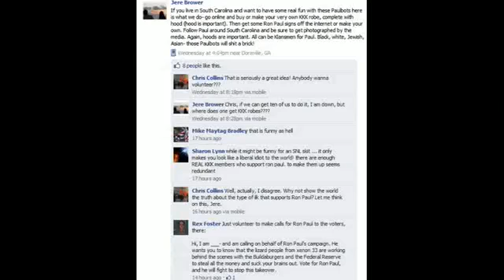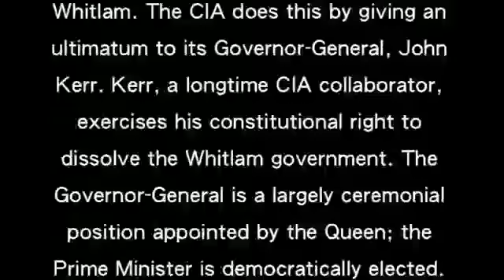Ron Paul ∞ Truth about our Empire NDAA Martial Law HR3166 Enemy Expatriation act S1698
by ChangeDaChannel Arrest Rogue US Senators that support National Defense Authorization Act S1867 HR 3166 Ron Paul Rohbss New Channel. 1st channel Terminated because Truth #1 threat to Elites Security. Your life is in Jeopardy ! Legalizing Holocaust. Under National Defence Authorization Act S 1867 U.S. military can (1) arrest U.S. Citizens without any charges (or evidence) (2) Can do it secretly (Just disappear you) (3) Can hold you indefinitely (4) With No Right to a Trial. (5) Can torture. (6) Can assassinate U.S. Citizens. Stop them NOW or DIE ! Your All Terrorists(TRUTHERS), going to take Gov't Word No DUE Process ! national defence authorization act S 1867 S 1867 NDAA End of Human Rights Petition Stop the Death of the Internet SOPA PIPA Petition FAIR USE NOTICE: This video may contain copyrighted material. Martial Law Bill Passes Congress Allows Military to Arrest, Permanently Detain, Torture, Kill American Citizens without Trial. The National Defense Authorization Act. America is a War Zone. Alex Jones InfoWars We need Ron Paul Delegates gingrich cain romney Ron Paul Freedom to Fascism .Know who runs the World the Federal Reserve system was fraudulently created & it's Counterfeiting Notes "the Dollar" is illegal & Unconstitutional. Only Gold & Silver can be money & paper money MUST be back by Gold or Silver like it used it be before 1913 when they took control of this country and took us off the gold & silver standard & devalued the dollar by 98% by printing money & creating INFLATION. I am part of the 99% & have 1 Demand END THE FED & I have a leader who is running for president Ron Paul. Real News Occupy & End the Fed Zero interest rate for the people not the banks. The people's own gold & silver non profit money & bank system. Join Ron Paul & the INFO WAR alex Jones & Occupy the World before you are starving to death or martial law is declared Check out the World Freeman Society Become a Freeman on the Land & know the Deceptions of the Law. Statues & Acts are not law & need your consent (like stating your name or showing ID) Don't enter the Law Society. Investigate robert menard johnny liberty mary croft john harris haley bazley robert philosophy citizen claim of right constitution tax application legalese sovereign illegal lawful strawman statues acts blacks law dictionary tpuc lawyer society unalienable rights commerce maritime admiralty common ucc uniform commercial code contract consent civil corruption central bank karma reincarnation enlightenment united states passport legal fiction register court judge property imf wto foreclosure social security medicaid medicare debt consent blacks law society sovereignty osama bin laden death al qaeda terrorist haarp chemtrails fema coast to coast am gas oil price middle east 2012 conspiracy terror food crisis gold silver revolution inflation ron paul obama zeitgeist disaster riots protests jobs alex jones prison planet info wars nature corporation wikileaks climate change police state meditation constitutional jesus christ ufo's aliens tea party rand paul jesse ventura david icke max keiser mayan spirituality free tibet china tyranny terrorism consciousness world war 3 buddhism tao zen god truth justice knowledge wise slavery history freedom fluoride peace love history terrorism occupation information deception paradigm matrix law america recession inflation economy stock market bush depression nwo space mac mind control hinduism meditation egypt libya jews israel mayan new york 911 lies conspiracy theory sovereign state imf wto world bank apply federal reserve slavery islamic yemen pakistan afghanistan syria saudi arabia persians sunni shiite islam iran iraq israel 9/11 maritime admiralty law monsanto seeds farms fda fbi cia homeland security sovereignty universe paradigm budda obama budget profit deficit bankruptcy court police project camelot graham hancock peter shiff sovereignty earthquake tsunami nuclear japan radiation precession of the equinox prophecy revelation apocalypse rapture bible christian pakistan fukushima default debt stock market crash peter schiff max keiser rt oath keepers tsarion Occupy Wall Street End the Fed alan watts truth movement we are the 99% we are change anonymous marine soldier occupy marines a new alliance Tear Gas OWS zuccotti park TSA